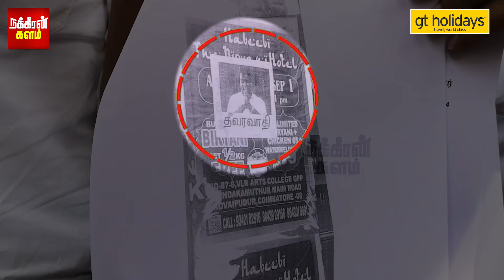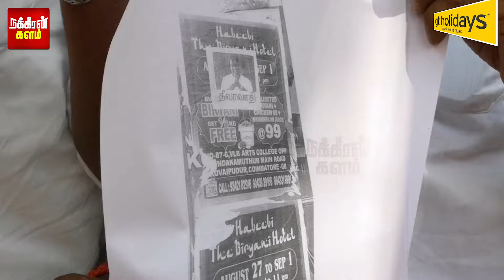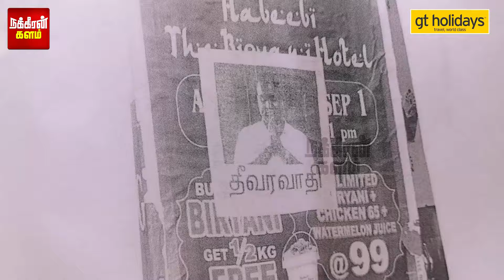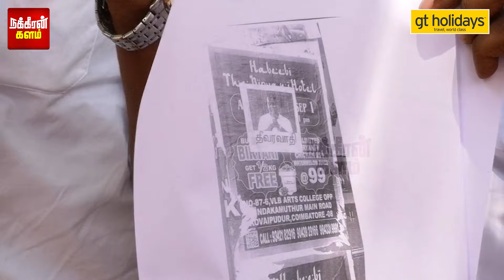மாஜி அமைச்சர் குறித்த ஐந்தெழுத்து.. SP வேலுமணி படத்துடன் திடீர் போஸ்டர்.. ஆணையரிடம் சென்ற அதிமுக!